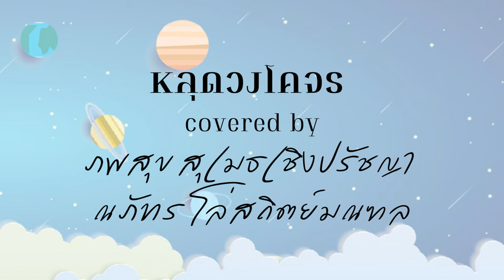[AUDIO] หลุดวงโคจร (cover version) | KVIS Music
หลุดวงโคจร (Pluto Boys)
covered by
(ภพ) ภพสุข สุเมธเชิงปรัชญา (KVIS7)
(ครีม) ณภัทรโล่สถิตย์มณฑล (KVIS8.5)